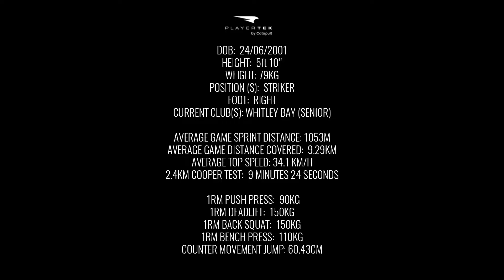HIGHLIGHTS | MARCUS GILES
Highlights of our student athlete Marcus Giles.